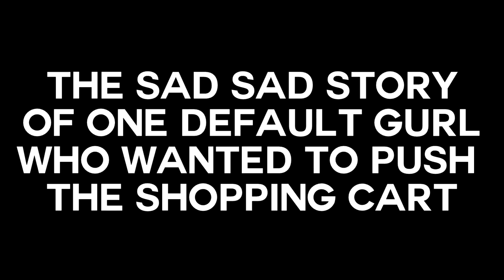Fortnite | Playing Football with Shopping Carts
Today i bring all of you lovely people a new montage of me messing around with shopping carts and editing, Enjoy!

Music